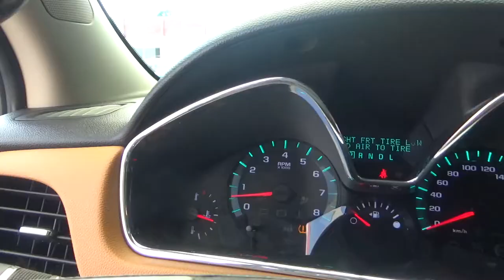Chevrolet / Traverse / 2013 - DJ183660